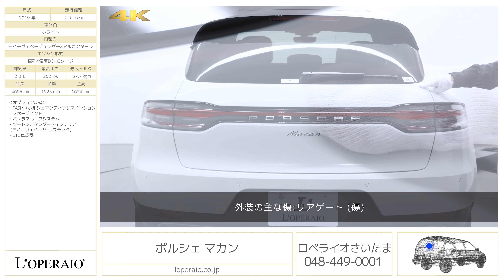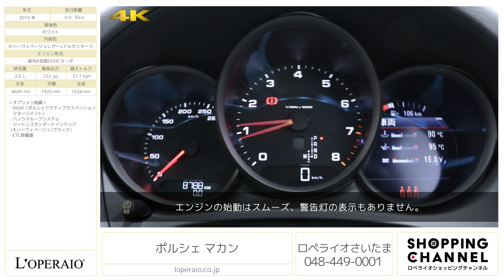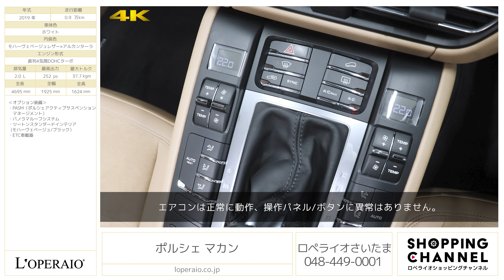ポルシェ マカン 2019年式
ホワイト/モハーヴェベージュレザー×アルカンターラ、フロア7AT(PDK)、右ハンドル、ディーラー車【車検令和6年7月迄】

1オーナーのマカン PDKが入庫致しました。車両評価点【5点】と状態の良い車両です。パノラマルーフにツートンのインテリアとお洒落な仕様です。
運転がしやすく使い勝手の良いマカンは免許を取得されたばかりのお若い方からご年配の方まで幅広い年齢層の方から評判の高い車両です。

・パノラマルーフシステム
・ツートンスタンダードインテリア(モハーヴェベージュ/ブラック）

‹主要装備›
前後マルチリンクサスペンション、パワーステアリング、18インチマカンSAW、ブレーキキャリパー(チタン)、エアインテーク一体型フロントエンド、マットシルバー仕上げツインチューブエグゾーストパイプ、サイドブレード(ラハブラック)、LEDヘッドライト、LEDターンシグナルポジションライト、LEDテールライト、3ゾーンオートエアコン、ブラックシートベルト、アダプティブクルーズコントロール、レーンチェンジアシスト、レーンデパーチャーウォーニング、パークアシスト(前後)サラウンドビューカメラ付、PCMナビゲーション、パワーテールゲート、8Wayパワーシート、ルーフライニング(ファブリック)、アルミフロントドアシルガード(モデルロゴ入り)

‹主要諸元›
2.0L 直列4気筒DOHCターボ、252ps/37.7kgm、全長×全幅×全高mm 4695×1925×1624mm、車両重量 1840kg